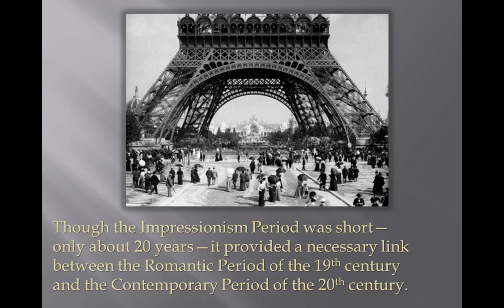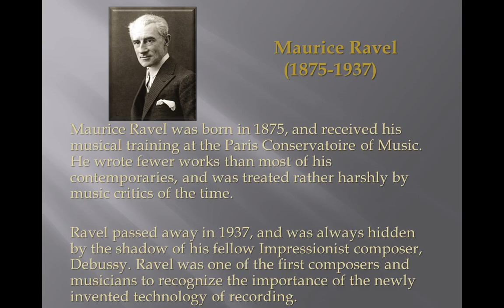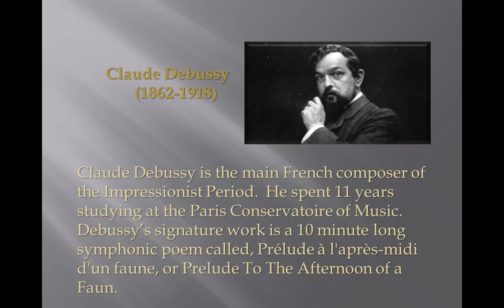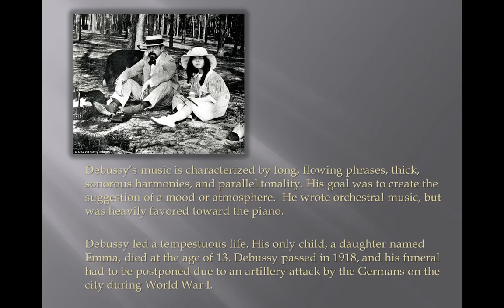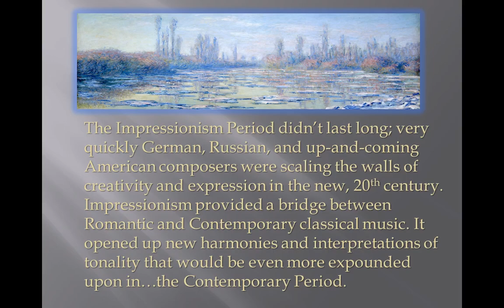The Impressionism Period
A video on The Impressionism Period of music, for 5th grade music classes.